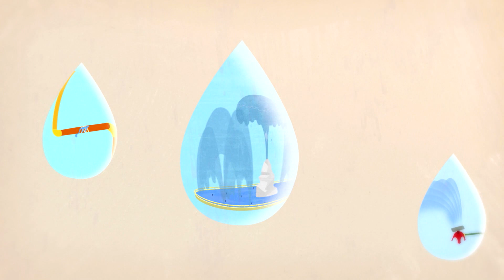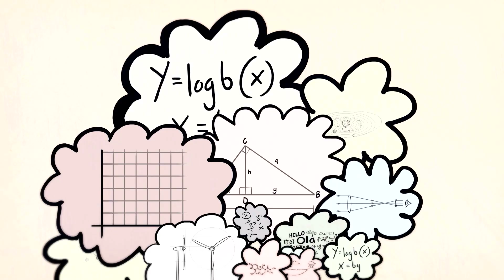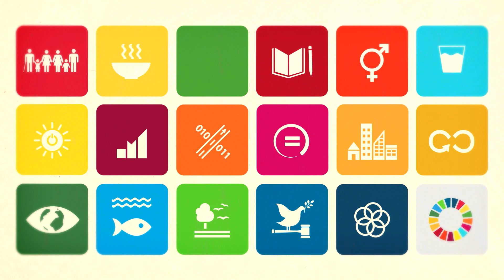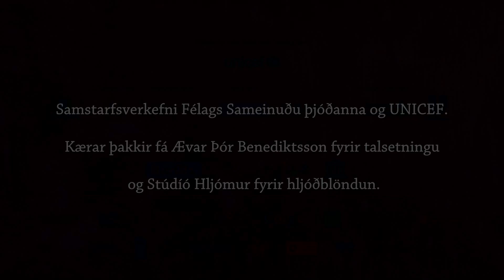Stærsta kennslustund í heimi!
Ný markmið Sameinuðu þjóðanna um sjálfbæra þróun verða samþykkt af aðildarríkjum Sameinuðu þjóðanna í september 2015 en þau taka við af Þúsaldarmarkmiðunum (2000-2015). Markmiðin eru 17 talsins með 169 undirmarkmið og eiga að nást fyrir árið 2030. Sjá nánar hér og hér